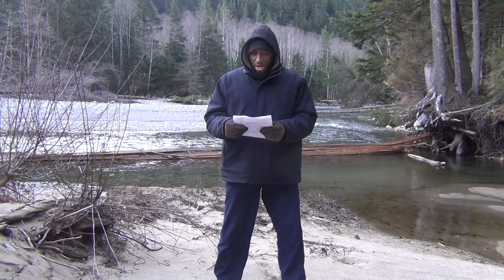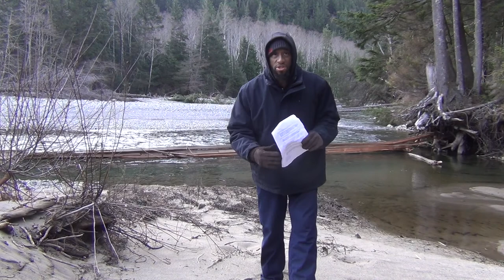Gentleness in Da'wa and Refutation Lesson 3